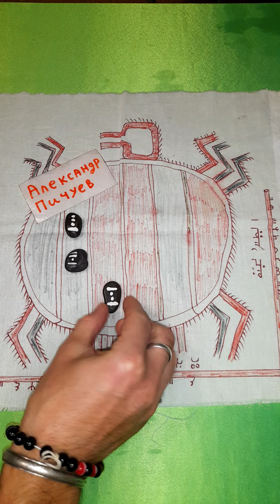40 МЛАДЕНЦЕВ УБИТО!? Александр Пичуев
#40 МЛАДЕНЦЕВ УБИТО!?